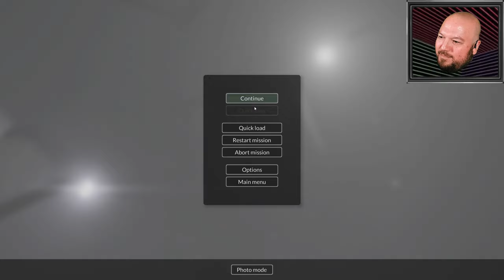They Sent A Helicopter To Kill Me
Teardown is a heist simulator built within an amazing physics engine sandbox where nearly everything is destructible. Check it out!